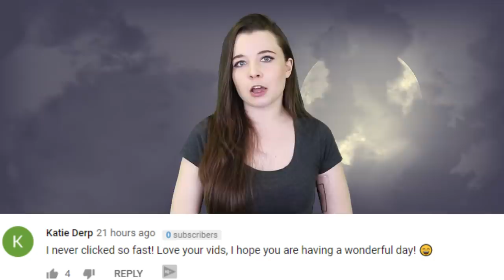Top 5 Scariest Demons In Folklore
Top 5 Signs You Might Be Possessed By A Demon

Folklore is rife with terrifying demons lurking in the shadows, preying upon us mere and meek humans. Throughout history various cultures and people have told stories of dark forces, and demons pulling strings, and corrupting our souls. Some were told to scare children, to lure them away from strangers, other times the stories came from people who worshipped the devil. So today on Top 5 Scariest Videos, we’re going to be counting down the Top 5 Scariest Demons In Folklore. Let’s jump in.

Video Edited By:
Ryan Wazonek